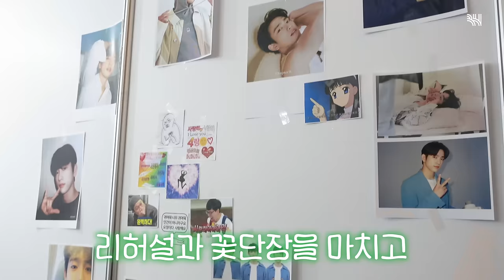(SUB)[BHIND]박진영 퍼스널 컬러 아무래도 백상...🏆🏆 2관왕 녕긔 밀착 비하인드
박진영 퍼스널 컬러 아무래도 백상...🏆🏆  2관왕 녕긔 밀착 비하인드

진영이에게 💚틱톡 인기상💚을 쥐여준 녕수니들을 위해
수상 소감, 출근길, 레드카펫, 특별 무대 준비 과정까지
해피비가 싹 다 담아옴😎

Park Jinyoung's personal color is definitely Baeksang...🏆🏆2 awards winner Jinyoung's close-up behind-the-scenes

For fans who gave 💚TikTok Popularity Award💚 to Jinyoung
From award acceptance speech, commute, red carpet, to the process of preparing a special stage
HappyB has captured everything😎